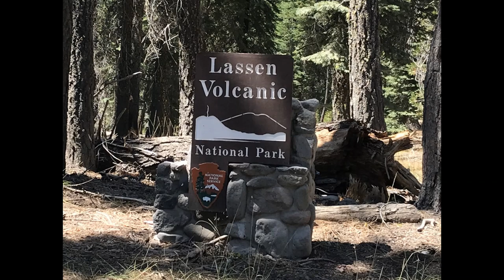Bear encounter at Lassen Volcanic National Park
Anthony and I saw our first ever wild bear while hiking. We saw the lone black bear at Devil's Kitchen, a thermal hot springs area. It was NOT afraid of us and was not aggressive. But it did move closer to us and walk by. It was an amazing experience.